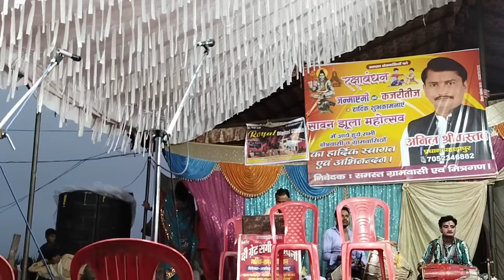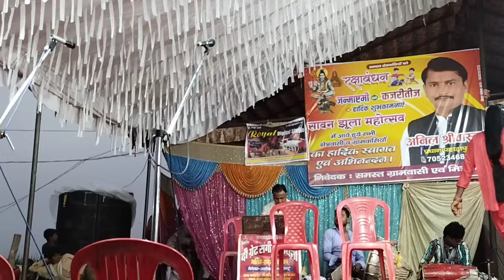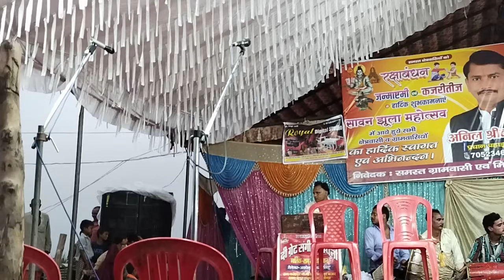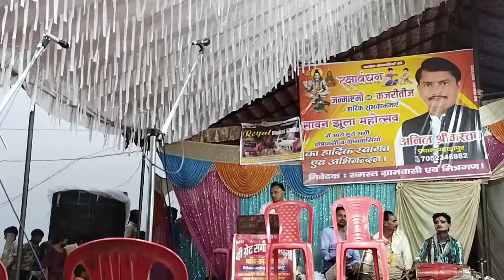नई नौटंकी सत्यवादी वीर विक्रमादित्य उर्फ जय मां काली भाग 9 रामसहाय नौटंकी